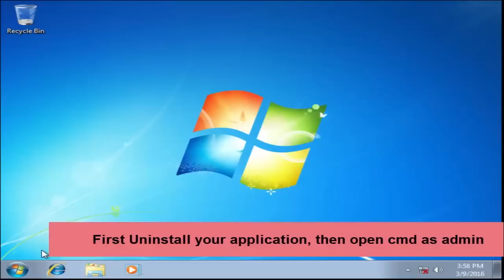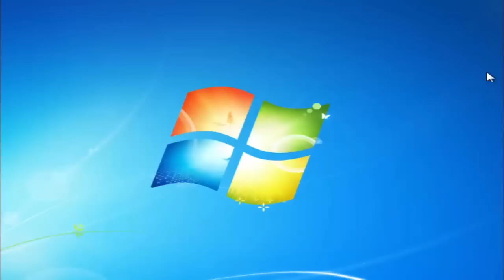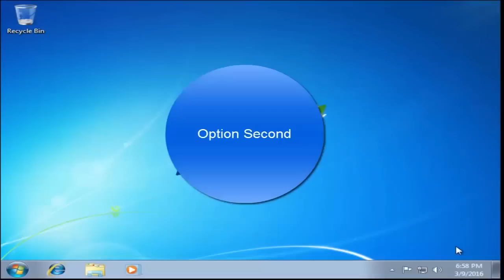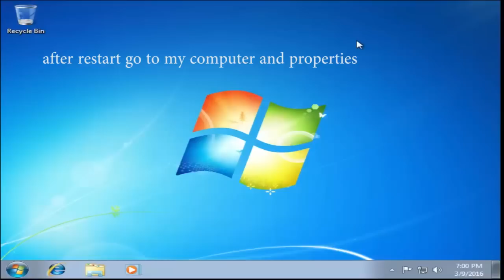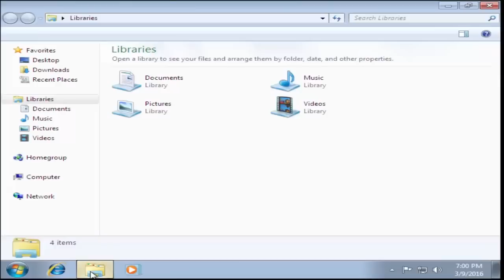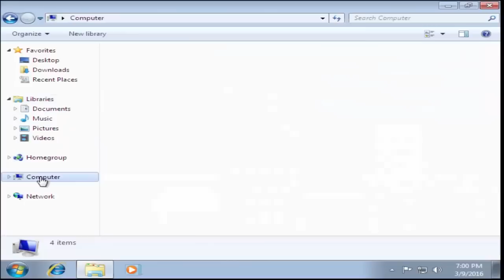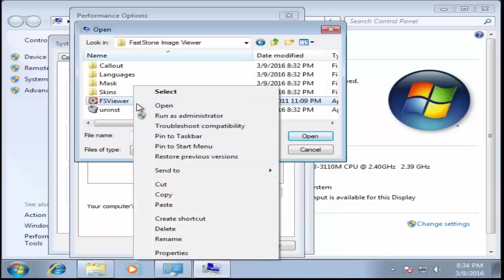Fix .exe has stopped working or windows explorer has stopped working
Solved:  ".exe has stopped working" "windows explorer not working" "fix windows explorer" "fix windows explorer has stopped working" " .exe file stopped".

In this Video I have two CMD (command prompt) options for solve this problem on windows 7 64 bit and 32 bit User

Hope this will work for you

Any amount you can give is welcome..

Video Content:

option First
1: Uninstall  application
2: Open cmd as administrative mode
3: type  bcdedit.exe /set nx AlwaysOff  (for disable DEP)
[ This option may won't work with windows 8,8.1 and 10. some cases 64bit OS also won't work. For that you need to disable Secure Boot Policy ]

4: Restart the computer .
5: Install the Application
6: Re enable DEP
Open cmd and run as Administrator
type bcdedit.exe /set nx AlwaysOn
Restart .

Second Option:
May this will work without uninstall your application

1:  Run cmd as administrator
2: Type  bcdedit /set nx OptOut
3: Restart
4: Open My computer - Right click and Properties - On right side select advanced advanced system settings - On performance section select settings - Data execution prevention - turn on DEP for all programs and services except those i select - Add and choose your application .exe file then open.
5. Restart the computer
Also you can do this option with uninstall your application . But you need add the .exe file of that program to DEP before you install .